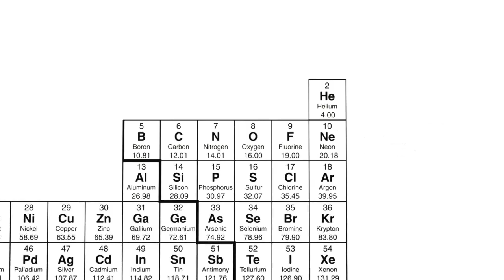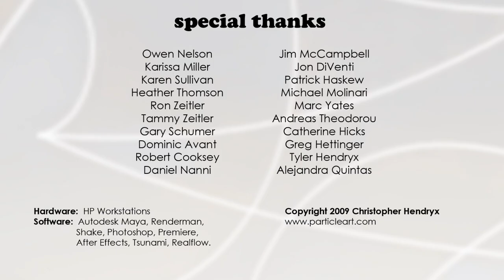Oxygen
Watch in HD!  It looks really bad otherwise!

This is my senior thesis from the Ringling College of Art + Design.  The general premise is that I have cast the periodic elements as children in elementary school, and we follow Oxygen as he tries to make friends on the playground.

Unfortunately for Oxygen, he is unaware of the many things that can go wrong when trying to interact with his other elementary kin...